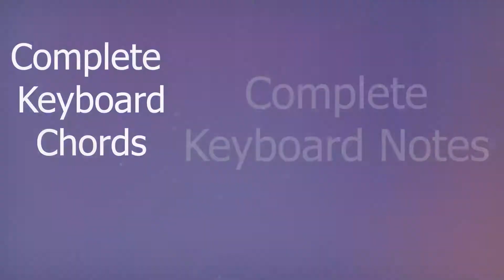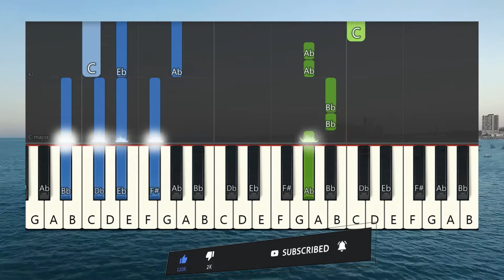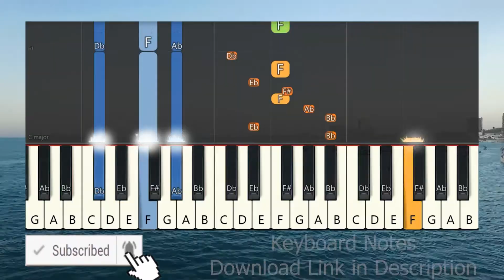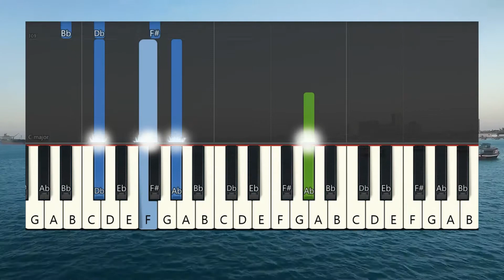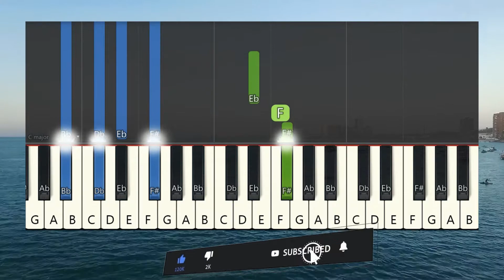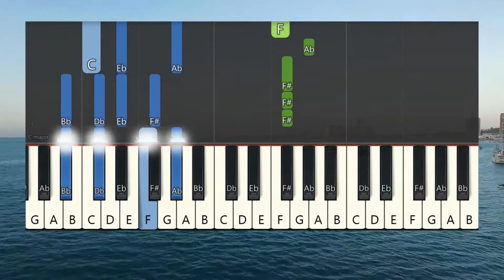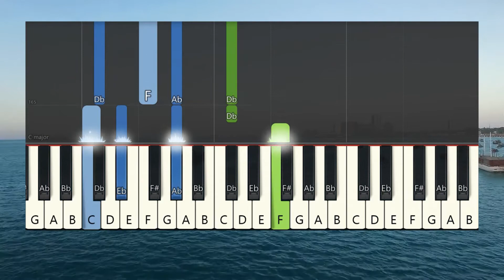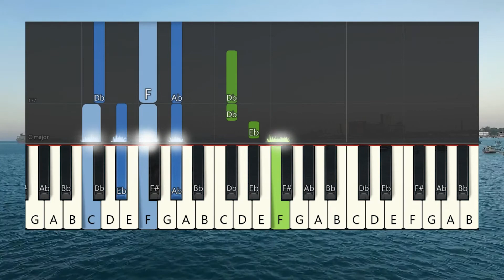KALANGUM NAERAMELLAM KEYBOARD NOTES COMPLETE // JEBATHOTTA JEYAGEETHANGAL VOL 40 // FR.S.J.BERCHMANS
Kalangum Neramellam

Scale    : Db Major   Style  : 4/4 Ballad   Tempo: 79

                           Pallavi

F    F      F           F     F   Ab   AbF
Ka   lan   gum   |   Nae   ra   mel   lam

  F      F           F     F   Ab  Gb GbEb
Kan   neer   |   Thu   dai   pa   va   re

Eb   C         C   Db  Db  FEb
Je   bam   |   ket   pa   va   re

 F     F           F    F  Eb  Db Db
Su   gam   |   Tha   ru   ba   va   rae

             Saranam

F    Ab    Ab       FAb  Bb B  BbAbGb
Aa   bath   thu   |   Naat   ka    li   lae

Gb   Ab  Bb   Bb     BbAb  Bb  Ab Ab
  A     thi    sa    yam   |   Sei      ba    va   rae

 Gb   Gb  Gb       Gb  Gb   GbFEb
Koop   pi   dum   |   Po   thel   lam

Eb  Ab       Gb  Ab  Ab  Gb  F
Ba    thil   |   Tha   ru    ba    va   rae

Eb   F         Eb   F   Eb  Db  Db

                                   Chorus

Ab Bb  BbAb   AbBb  BbAb
Ye   ho    va        |   Raf        fha

Ab  Bb        Bb    Ab       Ab   Bb   Bb
Su   gam   |   Tha   rum   |   Tha   gap   pan

Ab  Ab    C         Bb   Ab  BbAb
U    mak   kae   |   Stho   thi   ram

Gb  Gb  GbAb       F     Db  Db

Gb  Gb Gb  Ab       F   Db  Db
  U    yi    rul    la   |   Naa   lel   lam